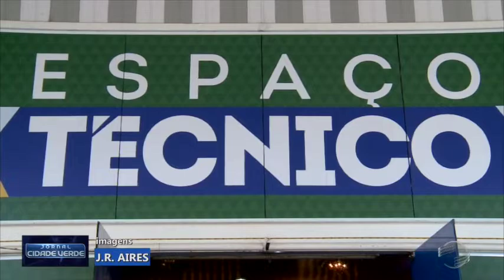Espaço técnico aborda temas da gestão municipal em palestras